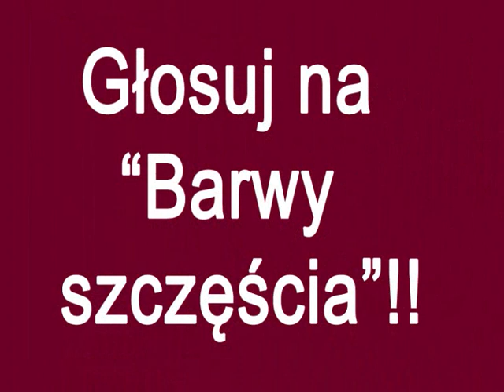Głosuj na Barwy szczęścia!